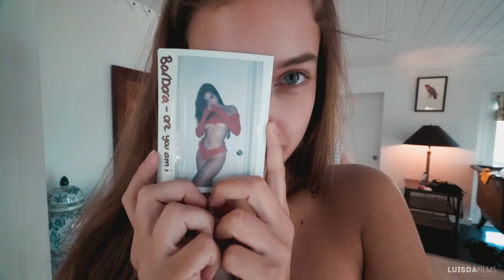BARBARA PALVIN X LUISDAFILMS: DREAMGIRL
This video is very special for me because thanks to Barbara Palvin I do what I do. In 2014 I made a video wishing her a happy birthday, without knowing that 4 years later I would have one of the most watched videos of her with almost 1.5 million views. Thanks everyone for the support and thank you Barbara Palvin for everything. :)

BARBARA PALVIN.